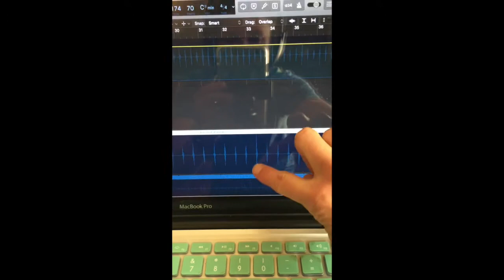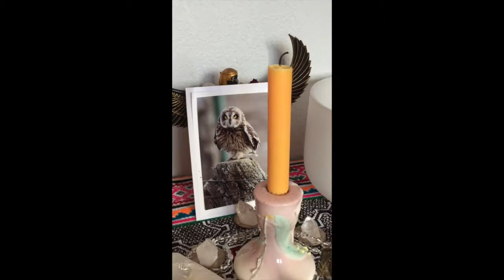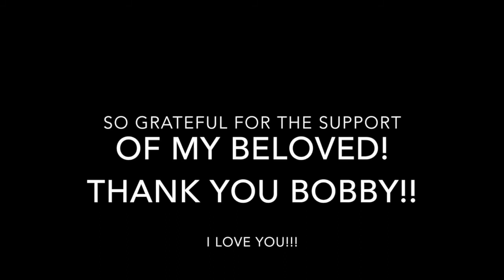A look into my Music Creation!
Greetings! I made this video to just give an inside look at how and where I create my music. Its a very humble home music recording space. Also, this video is a sneak peek into my new album that is to be released February 1st, titled "Elemental Being."